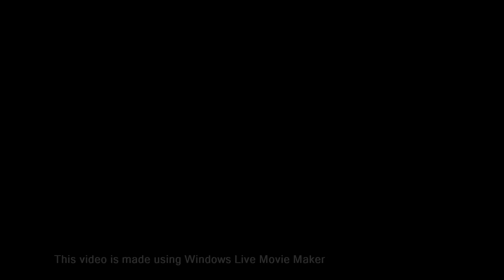Phineas and Ferb - Phinedroids and Ferbots Extended Lyrics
Phinedroids and Ferbots is sung by the Phinedroids and Ferbots created by Phineas and Ferb during the Season 1 episode "I, Brobot" and was included in the Phineas and Ferb Soundtrack and Phineas and Ferb-ulous: The Ultimate Soundtrack.